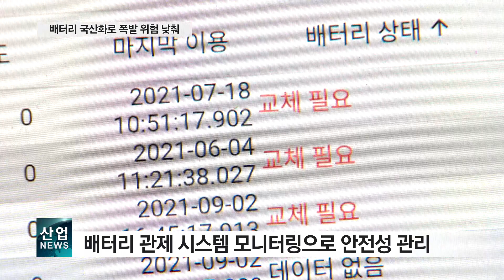충전 중 불붙는 배터리 폭발 사고…‘하이킥’이 줄였다_산업뉴스[산업방송 채널i]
[리포트]
집 안에서 충전 중인 전동 킥보드가 갑자기 폭발합니다.

중국에서 발생한 전동 킥보드 사고 현장의 모습입니다.

원인은 배터리의 과방전과 과충전.

[기자]
중국산 배터리의 경우 100% 완전 충전이 되도록 설계돼있습니다. 특히 이런 배터리 충전소에서 화재사고가 많이 발생할 수밖에 없습니다.

대부분의 국내 공유 킥보드 업체는 현재 중국산 배터리를 수입해 사용하기 때문에 이러한 화재의 위험에서 자유로울 수 없습니다.

이 가운데 국내 킥보드 업체가 폭발의 위험을 낮춘 순수 배터리 개발에 성공했습니다.

전기차 배터리 생산 업체와의 협업으로, 배터리 관리 장치 bms를 제어할 수 있는 기술을 개발한 겁니다.

배터리 충전 구간을 80%로 낮춰 충전 시 화재 위험을 대폭 줄인 게 특징.

[인터뷰 – 이승탁 / 라온텍 대표이사]
배터리 시스템 설계 시 안전을 위해 배터리 사용구간을 80% 이하로 사용하도록 하고…
2022년에 개발 완료해 2023년에 월 5천 대의 양산 계획을 가지고 있습니다.

또 배터리 팩 내부의 추가 기술 개발을 통해 약 500번 정도 이용할 수 있었던
중국산 전지의 수명을, 약 2천 번, 4배까지 높였습니다.

배터리 안전과 직결되는 내부 산소와 수분 침투를 막고, 안전한 과방전,
과충전을 제어하는 등의 기술을 적용해 수명이 2천 사이클 이상의 장수명 전지를 적용했습니다.

현재 해당 업체는 배터리 이상 신호를 감지하는 ‘배터리 관제 시스템’을 통해 전동 킥보드의 안전성을 높이는데도 집중하고 있습니다.

장기간 방치된 킥보드의 경우 방전을 막기 위해 24시간 회수를 원칙으로 하며 최대한 방전의 위험성을 낮추자는 의도.

킥보드의 장시간 방치에도 배터리 완전 방전을 막는 기술이 포함되면서 이용자는 물론 관리자의 불편은 줄이고 편의성은 높인다는 목표입니다.

[인터뷰 – 여동엽 / 하이킥 이사]
 운영하시는 분들이 지역 사업자분들이 많으신데요. 이런 분들이 부담 없이 공유 킥보드 사업을 할 수 있도록

가맹점주들에게 저렴한 금액으로 한 번 구매한 배터리를 오랫동안 서비스할 수 있도록 제공해서 매출 향상에도 기대가 되고 있습니다.

한편 하이킥은 2023년까지 국산화 배터리가 탑재된 킥보드 2만 대를 보급한다는 계획입니다.

[앵커멘트]
전동 킥보드로 인한 화재 사고가 늘고 있습니다.
배터리를 충전하던 중에폭발 하는 경우가 대부분인데요.

이 가운데 국내 공유킥보드 업체가 폭발의 위험성을 대폭 낮춘 배터리 개발에 성공했습니다.
약 1년 만에 이뤄낸 성과인데요. 어떤 기술인지 황다인 기자가 취재했습니다.

[기자]
중국산 배터리의 경우 100% 완전 충전이 되도록 설계돼있습니다.
특히 이런 배터리 충전소에서 화재사고가 많이 발생할 수밖에 없습니다.

2022년에 개발 완료해 2023년에 월 5천 대의 양산 계획을 가지고 있습니다.

또 배터리 팩 내부의 추가 기술 개발을 통해 약 500번 정도 이용할 수 있었던 중국산 전지의 수명을, 약 2천 번, 4배까지 높였습니다.

배터리 안전과 직결되는 내부 산소와 수분 침투를 막고,
안전한 과방전, 과충전을 제어하는 등의 기술을 적용해 수명이 2천 사이클 이상의 장수명 전지를 적용했습니다.

현재 해당 업체는 배터리 이상 신호를 감지하는 ‘배터리 관제 시스템’을 통해
전동 킥보드의 안전성을 높이는데도 집중하고 있습니다.

장기간 방치된 킥보드의 경우 방전을 막기 위해 24시간 회수를 원칙으로 하며
최대한 방전의 위험성을 낮추자는 의도.

킥보드의 장시간 방치에도 배터리 완전 방전을 막는 기술이 포함되면서
이용자는 물론 관리자의 불편은 줄이고 편의성은 높인다는 목표입니다.

운영하시는 분들이 지역 사업자분들이 많으신데요.
이런 분들이 부담 없이 공유 킥보드 사업을 할 수 있도록 가맹점주들에게
저렴한 금액으로 한 번 구매한 배터리를 오랫동안 서비스할 수 있도록 제공해서 매출 향상에도 기대가 되고 있습니다.